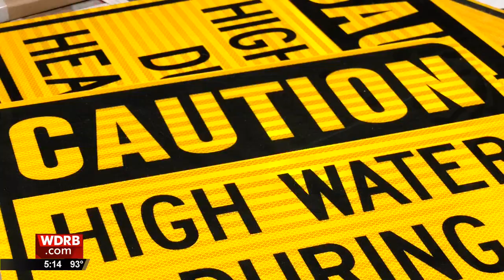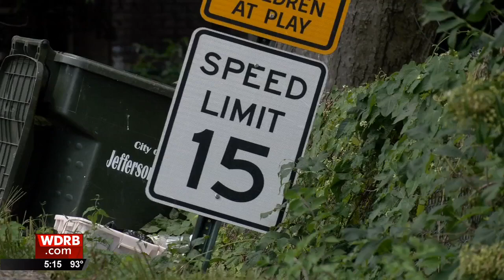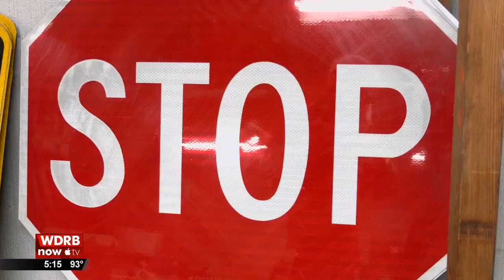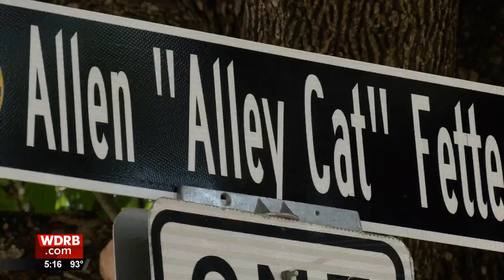Jeffersonville's longest-serving employee, who goes by 'Alley Cat,' gets alley named after him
Words have always been one of Allen Fetter's things. Making street signs, though, is only part of the gig. He's picked up trash, blacktopped and painted lines for longer than any other employee in the history of the city of Jeffersonville.

When he decided marking five decades on the job was the sign he needed to call it a career, his people weren't about to let him walk away without the perfect send-off.